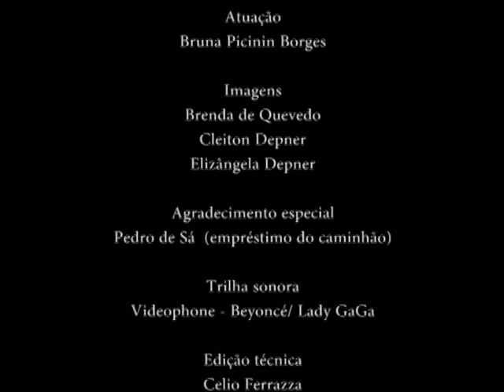Teaser "Revele-se"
Trabalho final de Criação e Produção de Vídeos Publicitários I.

Alunas:
Brenda de Quevedo
Bruna Borges
Nina Depner